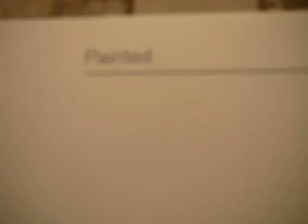Performance by Painted A M U S E @ AIFW 2010